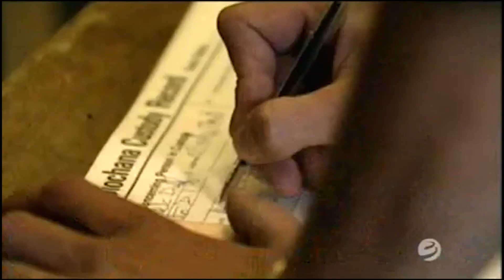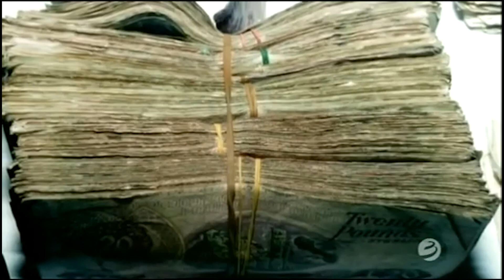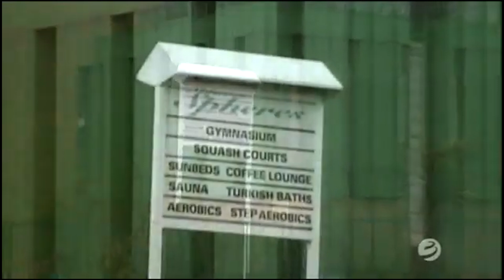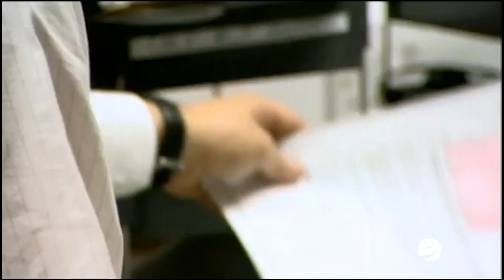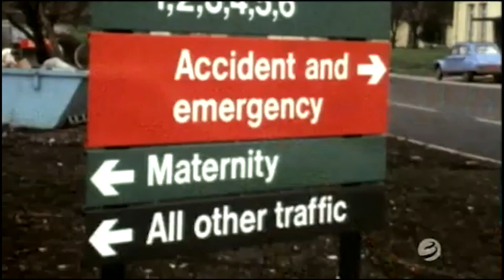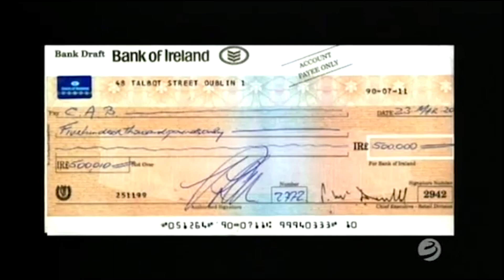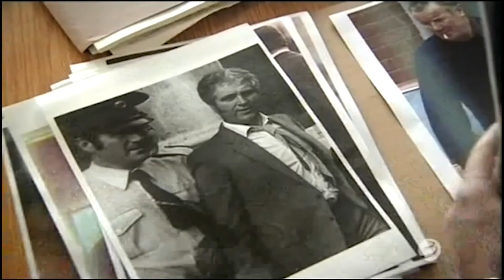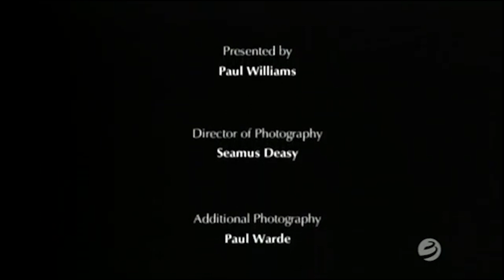Criminal Assets Bureau Dirty Money Episode 5 Operation Alpha Gerry Hutch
Criminal Assets Bureau Dirty Money Ep 5 Operation Alpha Gerry Hutch

Gerry ‘The Monk’ Hutch is one of Ireland’s most recognisable criminal figures. The exiled head of the Hutch clan, he is at the centre of the capital’s savage gangland feud.

He came to public prominence via an extraordinary journey from counter-jumping child thief to the alleged mastermind suspected of being behind some of the biggest heists the country has ever seen.

But where did it all start?

Born into deep and grinding poverty in April 1963, in the capital’s north inner city, he was the youngest in a family of eight children.

The north inner city that Hutch was born into was a grim and extremely poor place and he spent his first years being raised in a rundown tenement-style flat in an area that was hugely overpopulated and where housing conditions were deplorable by any standards.

His dad, Patrick ‘Masher’ Hutch, did what hundreds of his north inner city neighbours did at the time, working as a labourer in Dublin’s docks.

Hutch’s mother Julia was a housewife who did her best in the savagely difficult circumstances that the family found themselves in.

By 1971, with Hutch now eight years old, the family moved to Summerhill.

And even at this early stage, Hutch was starting to become involved in crime.

It started with petty theft but by the time he was a teenager, Hutch had become a key member of the notorious juvenile inner city gang nicknamed the “Bugsy Malones”. The young thugs would jump over bank tellers’ desks and steal money from drawers before dashing out of the bank.

It was not long before the teenage Hutch started to come to the attention of gardai.

According to leading crime journalist Paul Williams – who chronicled Hutch’s criminal career in his book The Untouchables – he notched up more than 30 convictions as a teenager for burglary, assault, larceny, car theft, joyriding and malicious damage.

He was sentenced to detention 11 times and served his sentences in industrial schools, later  “graduating” to Mountjoy Prison.

It has been claimed that he was given his ‘Monk’ nickname while in jail because of his quiet, highly secretive and serious manner.

His gang of young hoodlums developed such a reputation that Hutch was interviewed by RTE radio at the age of 16.

He said: “I can’t give up robbing. If I see money in a car I’m taking it. I just can’t leave it there. If I see a handbag on a seat I’ll smash the window and be away before anyone knows what’s going on.

“I don’t go near people walking down the street. They’re not worth robbing’.”

When asked what he wanted to be when he grew up, he said with a giggle: “I’d like to be serving behind the bank. Just fill up the bags and jump over the counter.”

Years later in one of her last major crime stories before being shot dead, ‘The Monk’ told tragic crime journalist Veronica Guerin: “ We were kids then, doing jump-overs (jumping over counters in banks to steal cash), shoplifting, robberies, burglaries. Anything that was going, we did it. That was normal for any inner-city kid then.”

A decade ago in The Monk’s last media interview, Hutch told RTE crime correspondent Paul Reynolds he came from a poor background and there “was nothing around” as a boy.

“I mean first up, best dressed. Yeah, I had no choice. You had to get into crime to feed yourself, never mind dress yourself.”

He was sent to prison at 15 and said it was like “going to college for criminals”.

Hutch was aged 20 when he was last sent to prison in September 1983, when he was given a two-year jail stretch for a malicious damage offence.

The then prolific criminal seems to have “wised-up” by the time he was released in May, 1985, and is suspected of turning his attention to far bigger and more serious criminal enterprises.

Instead, he surrounded himself with loyal and trusted associates who are believed to have taken part in some of the most infamous heists in the history of the State.

This was a time when a number of armed robbers were shot dead by gardai. Former head of the Criminal Assets Bureau, Felix McKenna, gave an insight into Hutch’s state of mind during this period.

In 1987, at a time when the mob led by slain Martin ‘The General’ Cahill was the most high-profile gang in the country, Hutch’s crew robbed £1.3m (€1.6m) from a security van at Marino Mart on the capital’s northside.

It was a truly spectacular heist at that time and Hutch, then aged 24, became a huge target for gardai, who had little success in stopping him.

In the years after that, ‘The Monk’ was suspected of involvement in a number of major robberies, including a Brinks Allied heist in Clonshaugh, Dublin, in 1995, in which a gang’s seizure of IR£3m in cash was a record amount at the time.

But that was to change with the setting up of the Criminal Assets Bureau, and we will outline how ‘The Monk’ even managed to get the better of this agency, despite having to pay out €1.5m.